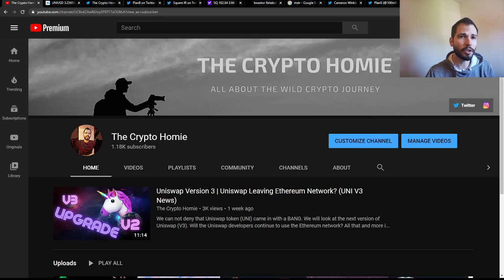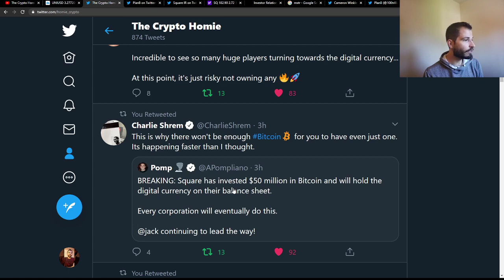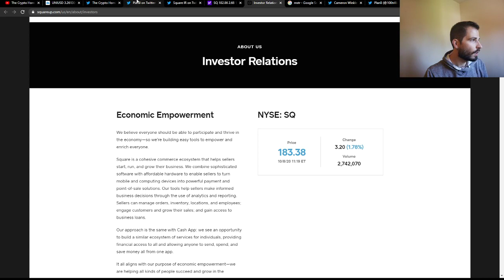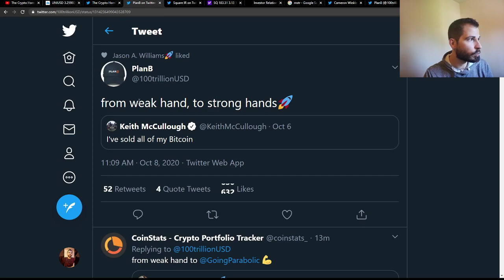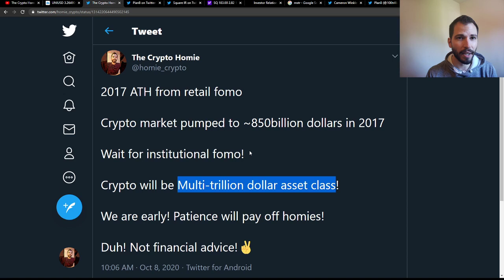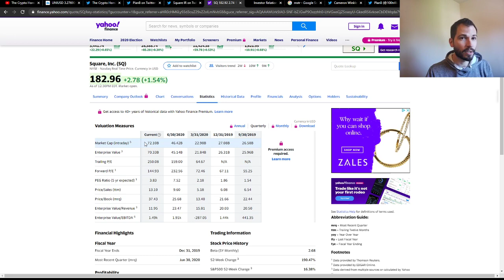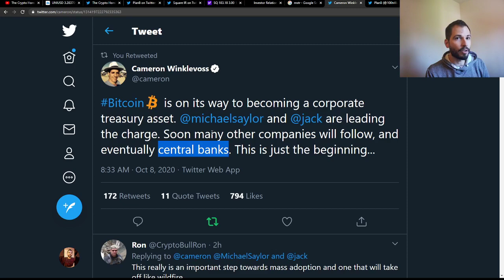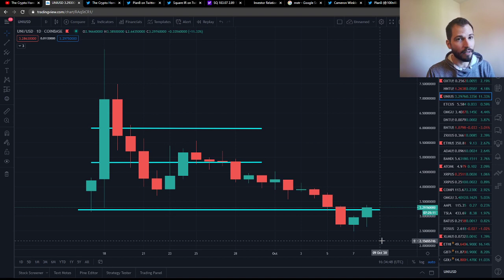Uniswap Price +10% 🦄 Square BUYS $50 MILLION of BITCOIN!! 🚀🚀🚀 BULLISH NEWS🚀🚀🚀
What up homies! Uniswap making moves! A major company buys Bitcoin!!! More and more bullish signs. Are you buying? Are you selling?

bc1qhqg4j025ws8qvfqy7wz8amhjcg83plmgdkw92j